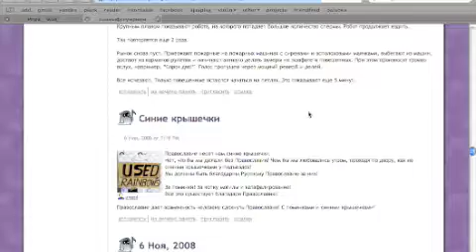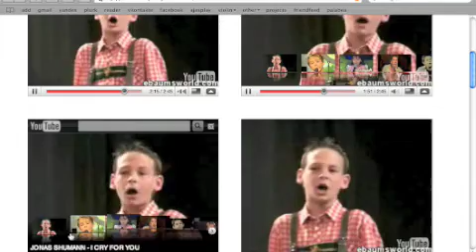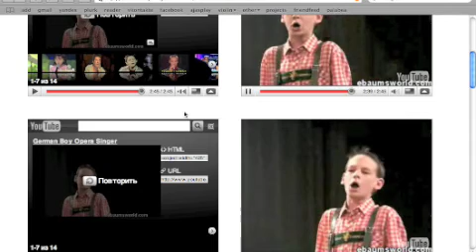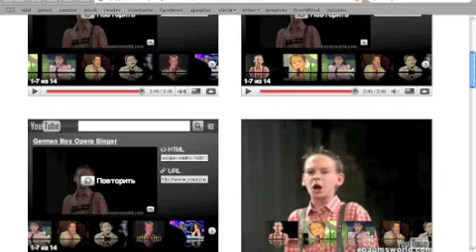Four Queens of the Night